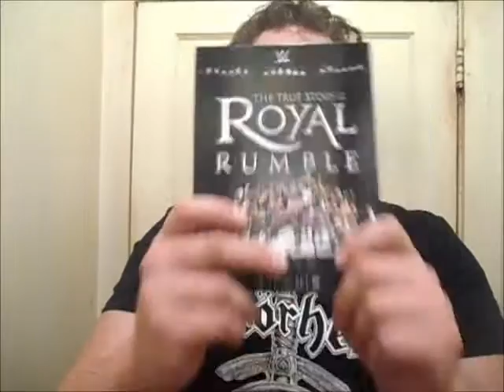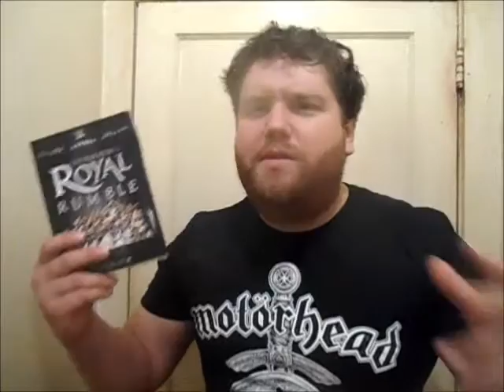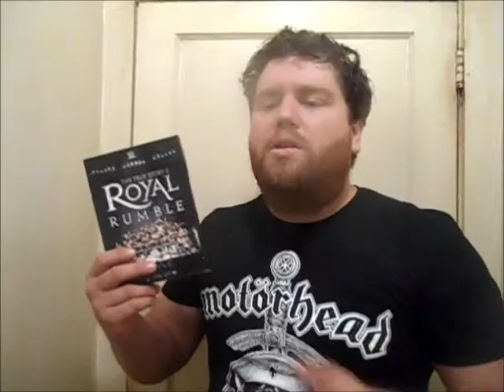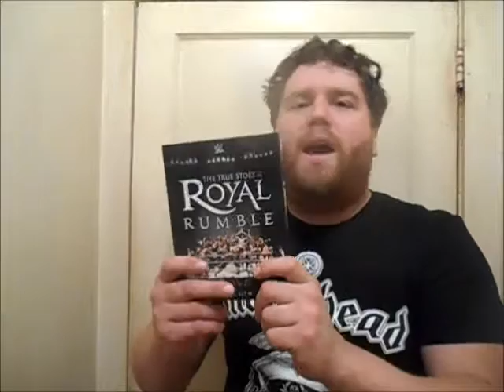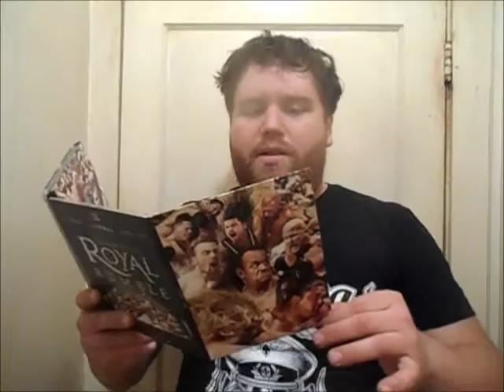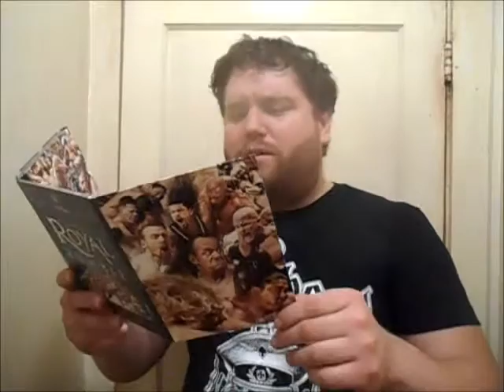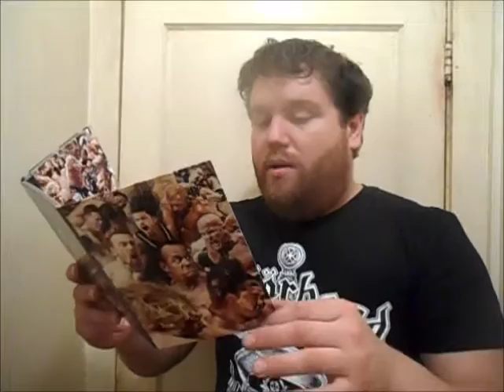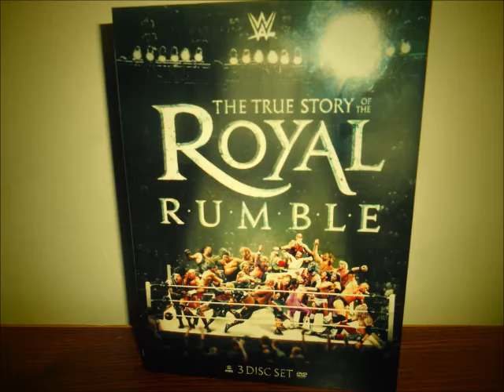WWE THE TRUE STORY OF THE ROYAL RUMBLE DVD REVIEW